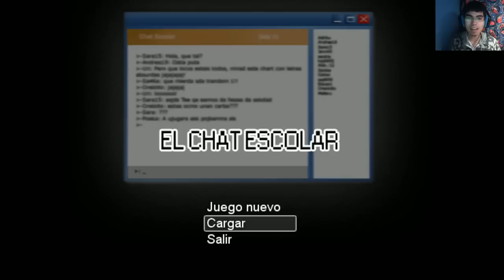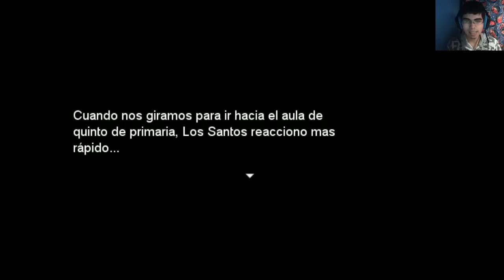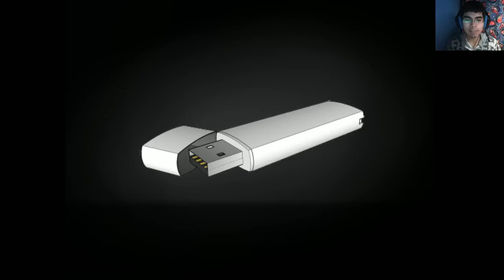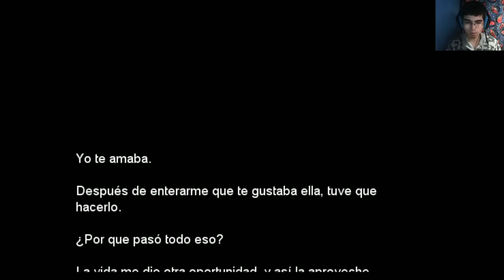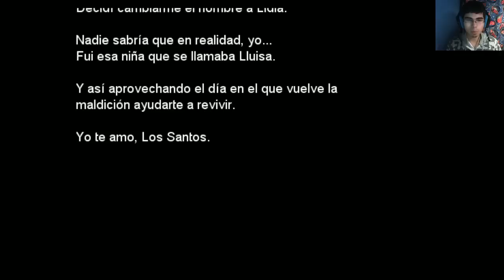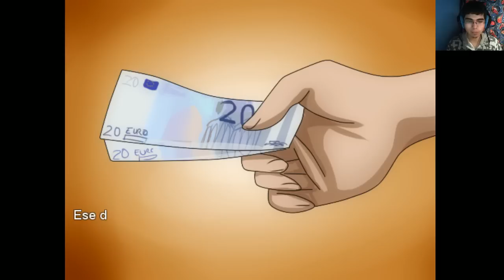El chat escolar | Cap 4 - Comienzan las muertes ¿por mi culpa?... [Juego de Miedo]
Muy buenas!:3
Espero les guste este nuevo video de El chat escolar! :D
y bueno chicos, repito, cuando termine este juego de el chat escolar (el cual ya no falta mucho, creo) comenzare el juego de Outlast^^